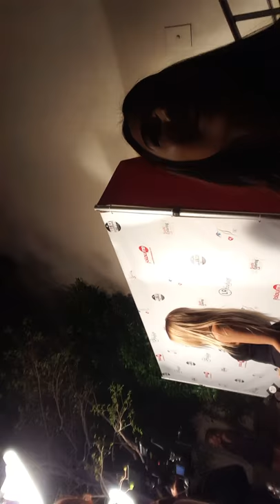BREAKING ALL THE RULES